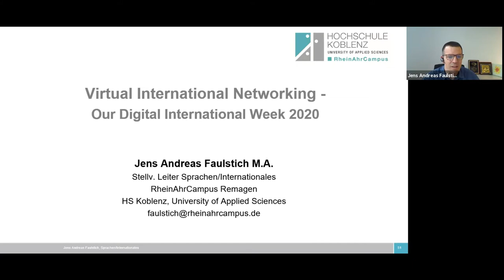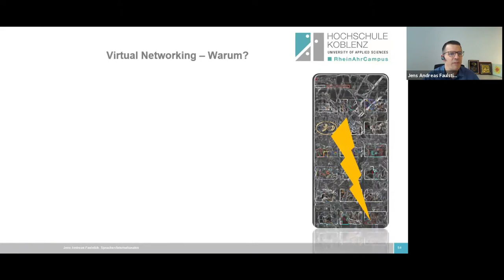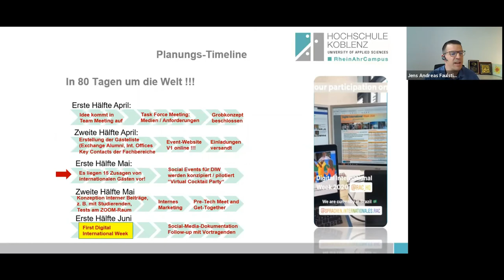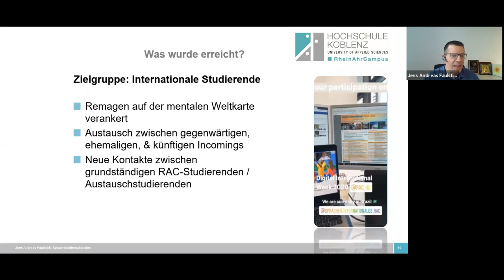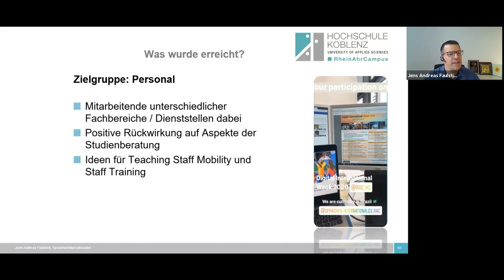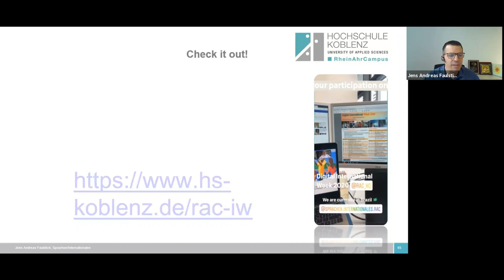Virtual International Networking - Summer School 2020 - Jens Andreas Faulstich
Auf unserer Summer School 2020 sprach Jens Andreas Faulstich, Stellvertretender Leiter Sprachen/Internationales an der Hochschule Koblenz, RheinAhrCampus Remagen über" Virtual International Networking - Our Digital International Week 2020".